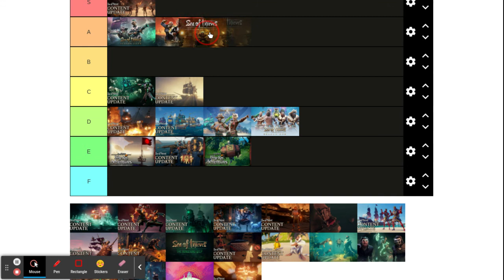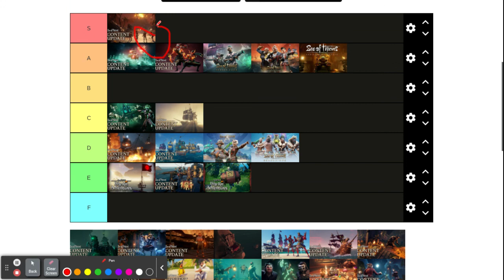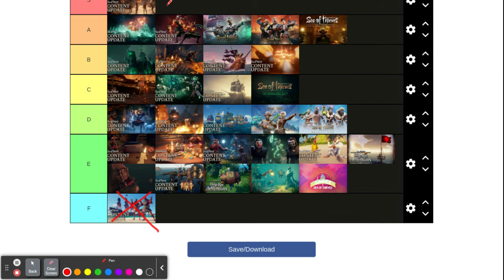Sea of Thieves All Content Updates so far Tier List